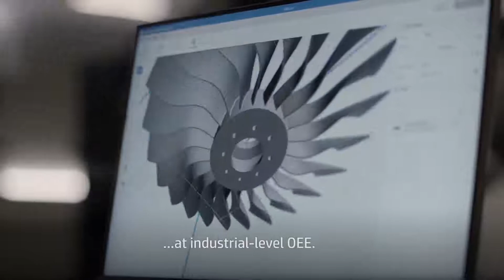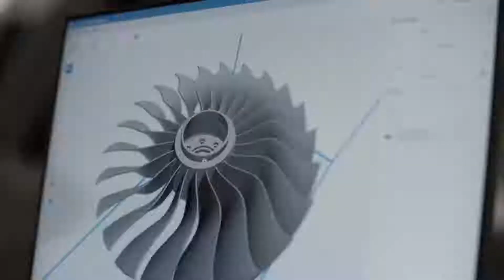Drukarka 3D HP Jet Fusion 5200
Drukarki HP Jet Fusion 3D z serii 5200 to nowość na rynku druku w technologii MJF. Seria jednych z najnowocześniejszych drukarek dedykowanych do druku 3D ze sproszkowanych tworzyw sztucznych, które pozwalają na zwiększenie wydajności, określenie stałego czasu trwania produkcji, przy zmniejszeniu kosztów wytwarzania.